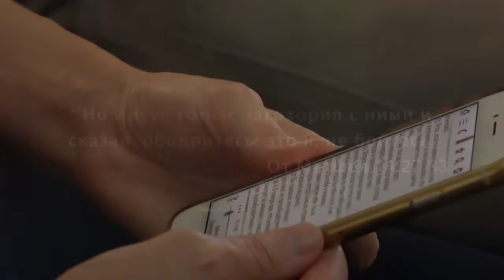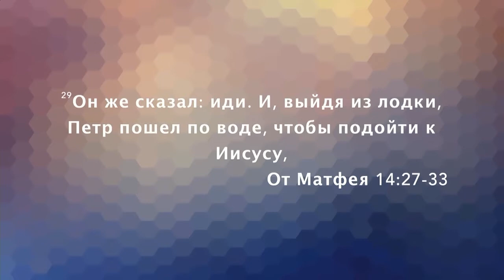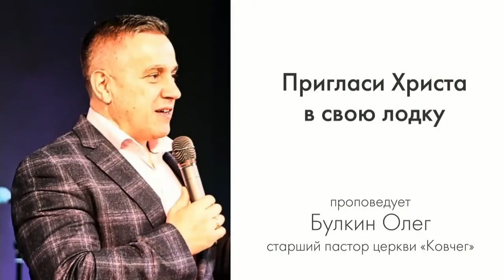НЕВОЗМОЖНОЕ СТАНОВИТСЯ ВОЗМОЖНЫМ. «Послание из Ковчега» от 27.10.2019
Проповедует Олег Булкин. Тема проповеди: «Невозможное становится возможным».

Жизнь накладывает на людей очень много ограничений: опыт человечества, личный опыт, достижения науки.
Когда нам говорят, что что-то невозможно, это начинает ограничивать нас, и мы даже не пытаемся сражаться, потому что в нашем разуме стоит парадигма «невозможно».
Бывает, что простое незнание сокрушает ограничения невозможного. И с Богом все невозможное становится возможным.

Подробности в проповеди Олега Булкина.